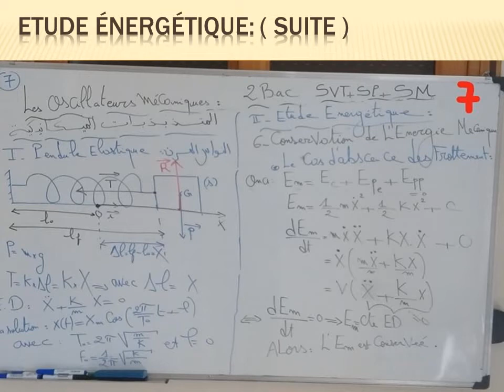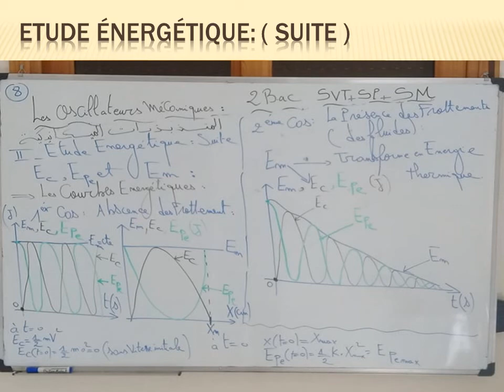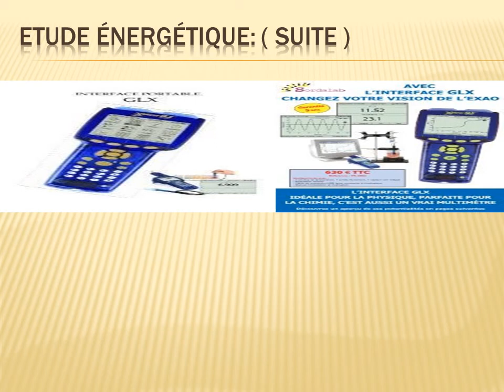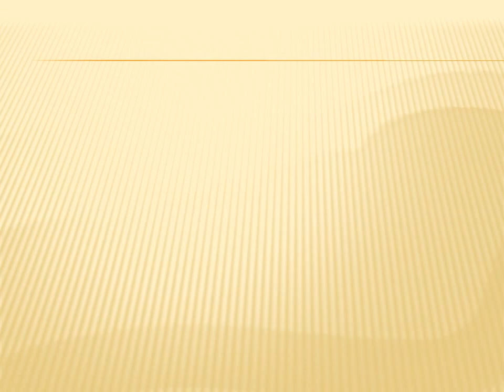Pendule élastique 2 Bac ( 2 éme partie , Etude énergétique )